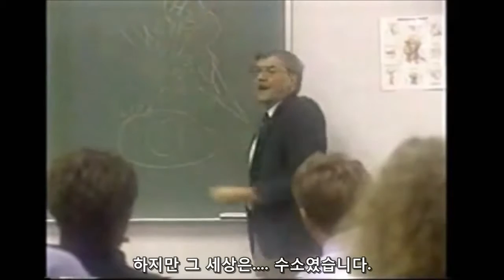Testimony - I thought evolution is science and creation is religion by Richard Lumsden (한글)